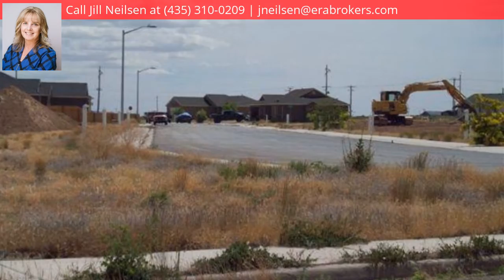600-700 North, 150-200 West , Milford, UT 84751 - MLS #72557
Property Description
Affordable subdivision lots located on the North end of Milford.  All utilities available -  newly paved roads -  curb and gutter -  and great views.  Must see to appreciate this great value.  Can purchase a lot home package also!  -